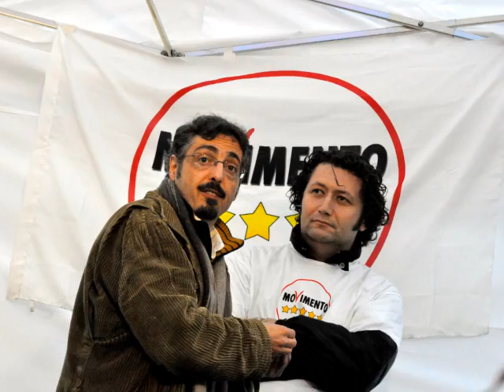MS5Pistoia La Galleria Fotografica di Beppe Grillo a Pistoia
La Galleria Fotografica di Beppe Grillo a Pistoia